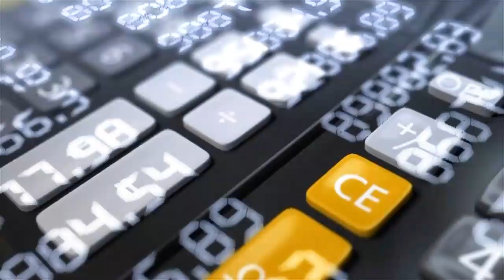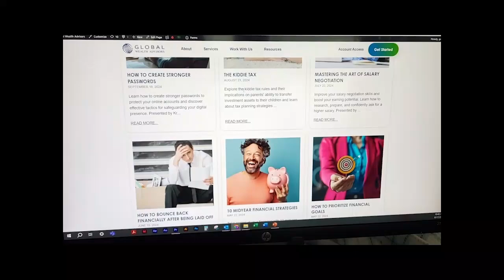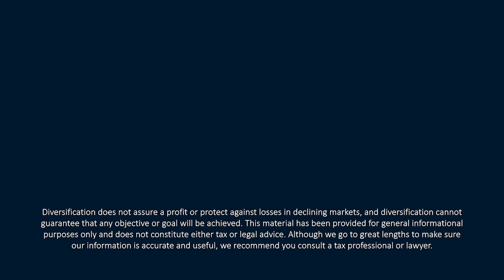EP. 92 What to Expect with the Presidential Election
If you’re wondering what to expect with the presidential election, listen in for some tips on potential changes you might wish to make in your portfolio depending upon the election outcome. In this episode of 𝙔𝙤𝙪𝙧 𝙈𝙤𝙣𝙚𝙮 𝙈𝙤𝙢𝙚𝙣𝙩𝙪𝙢, CERTIFIED FINANCIAL PLANNER™ Professionals Tom Kennedy and Kevin M. Curley, II discuss the presidential election and some of the tax policy being floated by the candidates.

To get the Tax Cut and Jobs Act Sunset Provision Comparison Guide for 2025 that was mentioned in this podcast, reach us at and we’ll be happy to send it to you.

Find it Fast:
00:00—Intro
01:02—Election thoughts
07:59—What to expect with taxes, capital gains, and pledges made
12:15—Ordinary income tax rate

Trump Tax Cuts:
15:22—Tax Cut and Jobs Act sunset comparisons

If you enjoyed learning about the potential effects of the presidential election, be sure to follow the Your Money Momentum podcast published twice monthly where you listen to your favorite pods, or watch our latest video session on YouTube at Your Money Momentum.
Find us on: LinkedIn | Facebook  | Instagram | X| YouTube